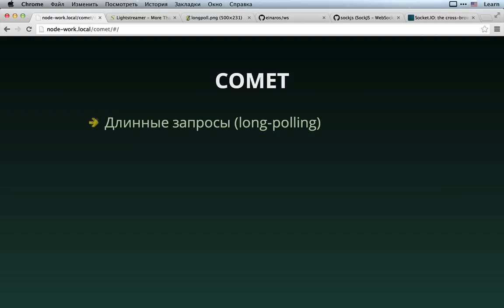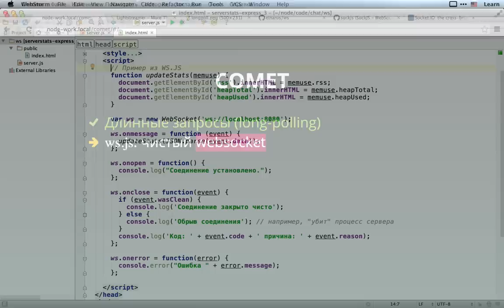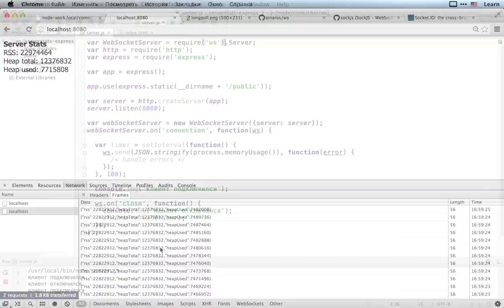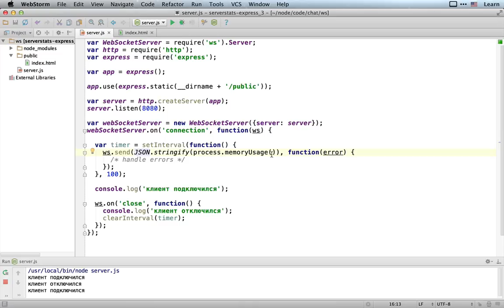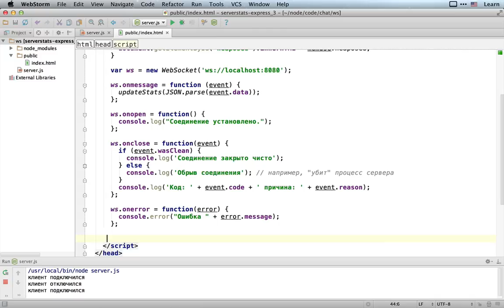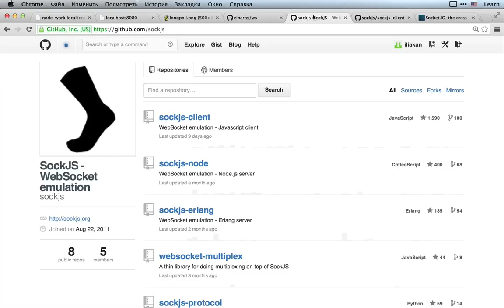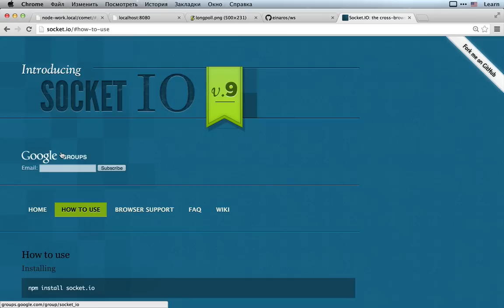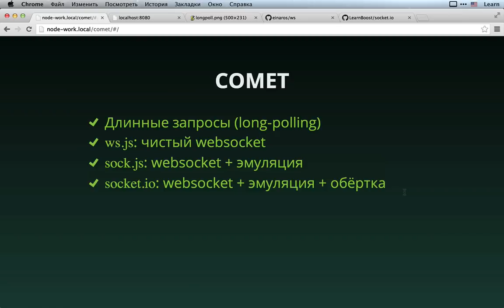COMET: обзор подходов / WS.JS, Sock.JS, Socket.IO